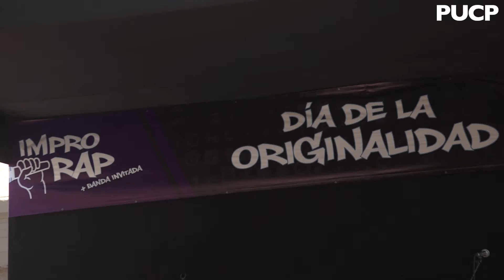Día de la Originalidad PUCP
Como parte del cierre del mes de la investigación, la PUCP celebró el Día de la Originalidad con presentaciones de impro de rap y la banda invitada Ves Tal Vez. El Dr. Right, defensor de tus creaciones, y Plagirata también estuvieron presentes.